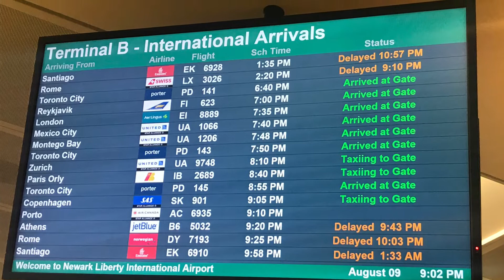Kailashben surprised Dhyana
Grandma surprised granddaughter